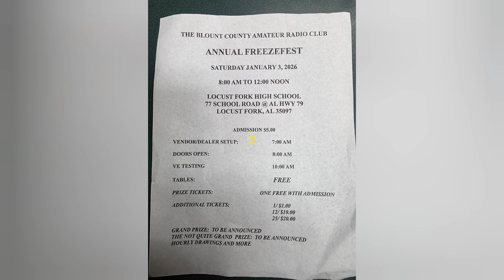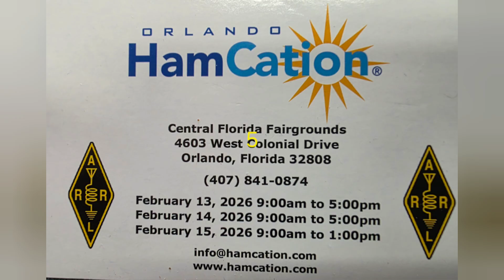My advice of the difference in signals from SDR to Analog hf radios.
In this video, I break down the real-world difference in how signals sound when using an SDR (Software Defined Radio) versus a traditional analog HF radio.

We’ll listen to and compare:

The clean, processed audio of SDR receivers

The natural, raw sound of classic analog HF radios

How filters, DSP, and waterfalls affect what you hear on SDR

Why analog radios have that familiar “warm” HF sound

Pros and cons of each when chasing DX, ragchewing, or weak signals

If you’ve ever wondered why signals sound different between a laptop-based SDR and an old-school HF rig with knobs and dials, this video explains it in plain language with real examples.

Whether you’re a new ham, a nostalgia lover, or someone deciding between SDR and analog gear, this comparison will help you understand what your ears are really hearing on the bands.